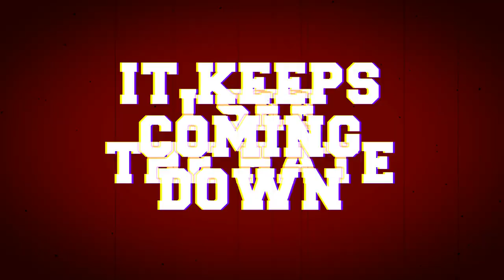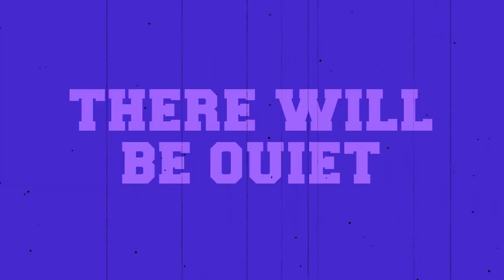Judge ✖️ The Storm (1989)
Judge was a straight edge hardcore band, formed in 1987 in New York, United States by Youth of Today guitarist John "Porcell" Porcelly and former Youth of Today drummer Mike "Judge" Ferraro. They broke up in 1991, releasing two full length albums and two singles. In 2013 they reformed for some reunion shows.

Band: Judge
Album: Bringin' It Down (1989)
Song: The Storm

Members:
- Mike Ferraro : Voice
- John Porcelly : Guitar
- Matt Pincus : Bass
- Sammy Siegler : Drums

Lyrics:
I feel the hate, it keeps coming down
Coming down like the rain
Look at me, i′m getting drenched
We keep getting caught up
In this raging wind
Now look at us, we're blown away... by the wind
I want to see how high is that flag gonna fly
When the storm comes raging through
It surrounds all of us
It? s winds carry the truth
The rains are the tears
That have been fallng over the years
This storm is gonna wipe away
Wipe away the insincere
No more white, no more black
No more barriers, no more traps
There will be ouiet after the storm